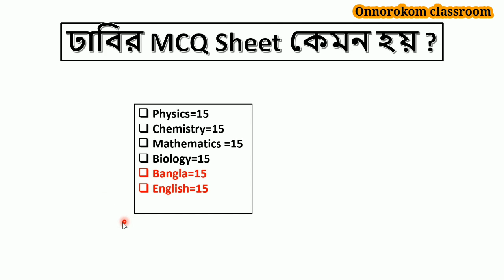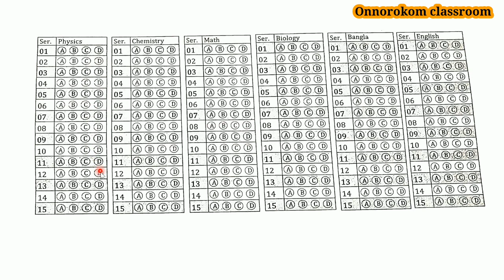ঢাবির MCQ sheet কেমন হয়? Du mcq sheet | না জানলেই বিপদ!!